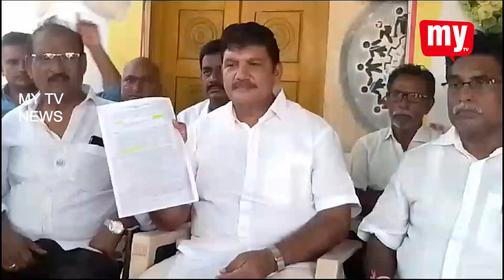2020లో కొమ్మమూరు కాలువ బ్రిడ్జి నిర్మాణానికి నిర్మాణానికి నిధులు మంజూరు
2020లో  కొమ్మమూరు కాలువ బ్రిడ్జి నిర్మాణానికి నిర్మాణానికి నిధులు మంజూరు అయితే ఇన్ని సంవ్సరాలుగా టెండర్ పిలవకుండా ఇప్పుడు హడావుడిగా శంకుస్థాపన చేయడంలో ఎమ్మెల్యే కిలారి రోశయ్య ఉద్దేశం  ఎన్నికల నేపథ్యంలో స్టంటేనని పొన్నూరు మాజీ ఎమ్మెల్యే ధూళిపాళ్ల నరేంద్ర కుమార్ విమర్శించారు.టిడిపి కార్యాలయంలో నిర్వహించిన మీడియా సమావేశంలో ఆయన మాట్లాడారు.ఎమ్మెల్యే రోశయ్యకు చేతనైంది మోసం చేయడం, అరాచకం చేయడం మాత్రమేనన్నారు.అది ఆయన నైజం అని దూళిపాళ్ల ఆరోపించారు.గత ప్రభుత్వంలో అప్పటి మంత్రి అయ్యన్న పాత్రుడు చేబ్రోలు బ్రిడ్జికి నిధులు కేటాయించారన్నారు. తాము శంకుస్థాపన చేసి పనులు ప్రారంభించామని తర్వాత ఎన్నికల కోడ్ రావడంతో పనులు నిలిచిపోయాయన్నారు.కొత్త ప్రభుత్వం ఏర్పడి నాలుగు సంవత్సరాల నాలుగు నెలలు అయినా ఇప్పుడు పనులు ప్రారంభించడం, శంకుస్థాపన పేరుతో హడావుడి ఎందుకు చేస్తున్నారో చెప్పాలన్నారు.